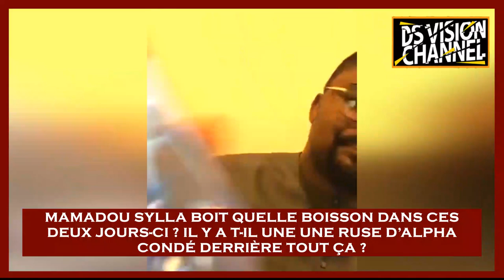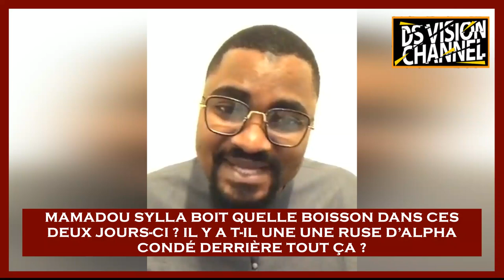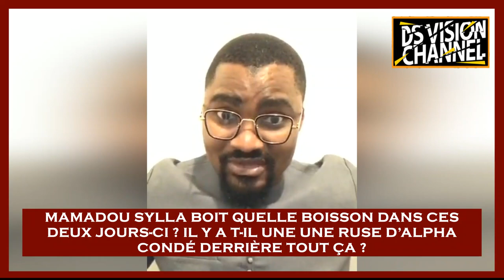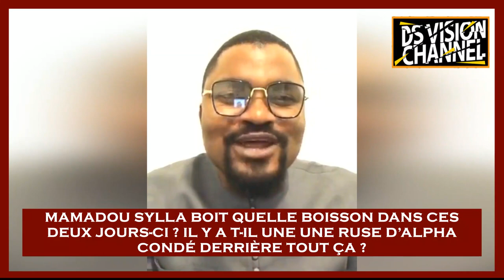🇬🇳 MAMADOU SYLLA BOIT QUELLE BOISSON DANS CES DEUX JOURS-CI? IL Y A T IL UNE UNE RUSE D’ALPHA CONDÉ